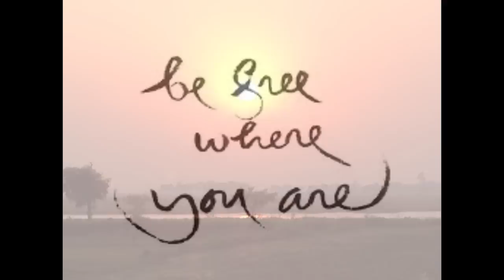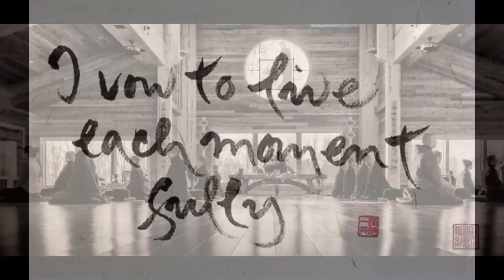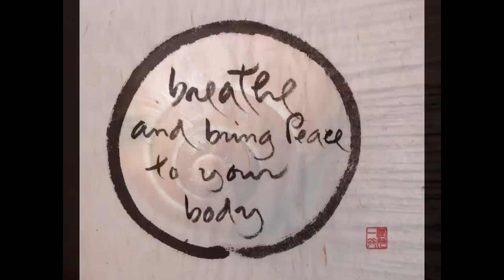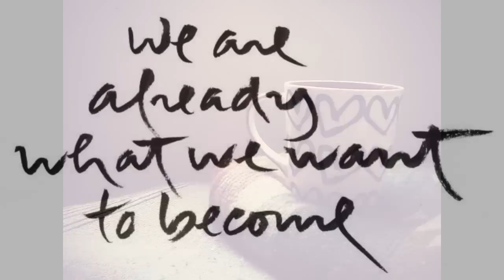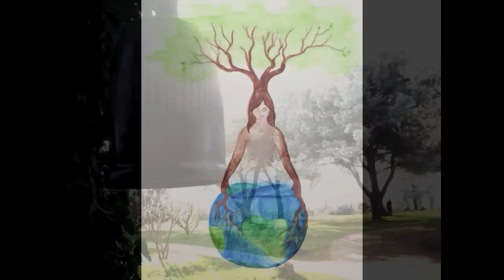Healing Happens All Around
A beautiful song, recorded in Plum Village by Tabea with the loving support of Sr. True Vow.

The lyrics speak to me especially because they represent a very wholesome way to take care of our suffering.

Since the recording did not include any visual, I have combined it with pictures of Plum Village, Calligraphies, Wake Up retreats & Events and a pilgrimage 'In the Footsteps of the Buddha' in India.
To the best of my knowledge, there has been no copyright-infringement with the pictures. Should I be wrong: please tell me, so I can take your picture down!